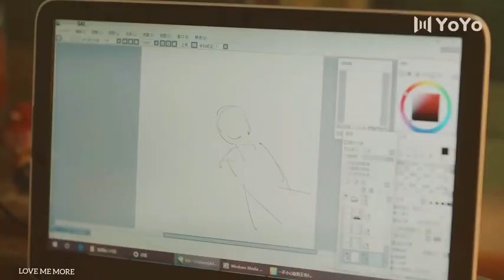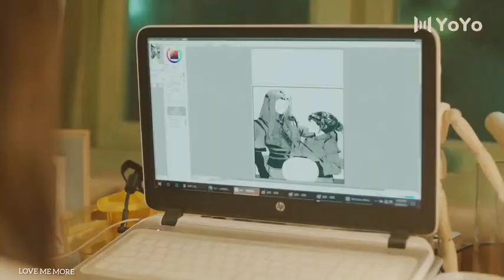New Korean Mix Hindi Songs 2021❤️ Koreandrama ❤️Chinese Love Story❤️ Korean Love Stru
this channel is made up for Korean mix lovers.